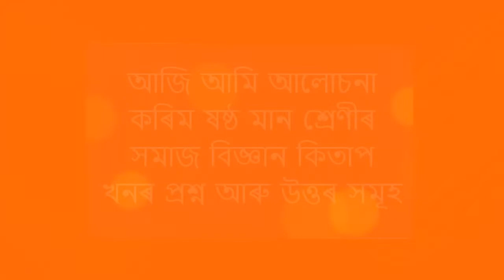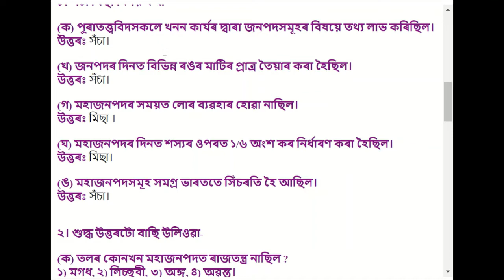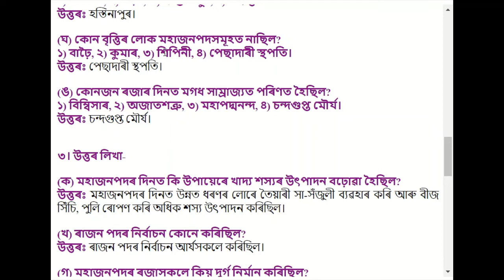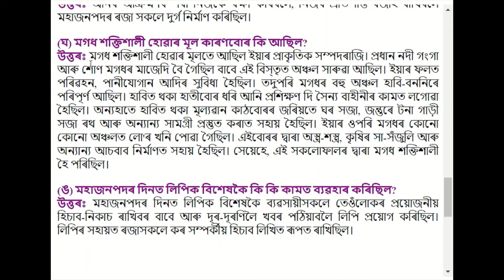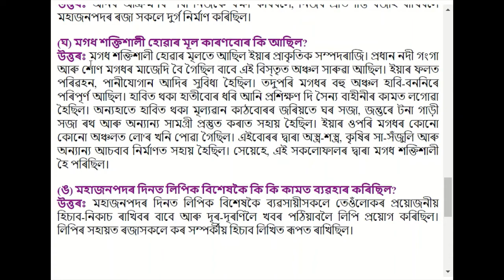মহাজনপদ । Chapter 14 | Class 6 Social Science Question and Answer | Assamese medium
Video Editor: Bharat Kalita
Voice Sound- Geetanjali Bora
Author: Daily Assam
Thumbnail Design: Bharat Kalita